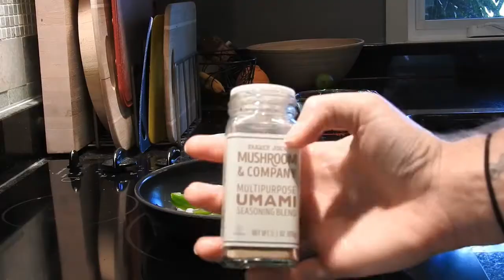What I Eat in a Day (Vegan)